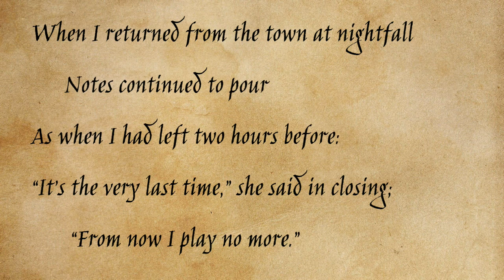Thomas Hardy - The Last Performance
The Talkative Crow reading Thomas Hardy's "The Last Performance".

“I am playing my oldest tunes,” declared she,
      “All the old tunes I know,—
Those I learnt ever so long ago.”
—Why she should think just then she’d play them
       Silence cloaks like snow.

When I returned from the town at nightfall
      Notes continued to pour
As when I had left two hours before:
“It’s the very last time,” she said in closing;
       “From now I play no more.”

A few morns onward found her fading,
      And, as her life outflew,
I thought of her playing her tunes right through;
And I felt she had known of what was coming,
      And wondered how she knew.